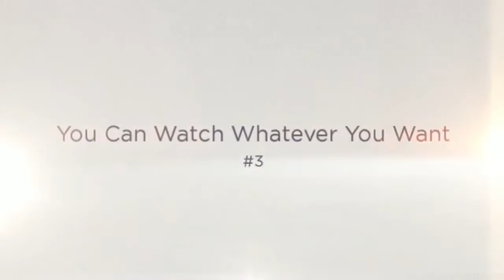PSA Single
Bregje Smits
Stay Single PSA!